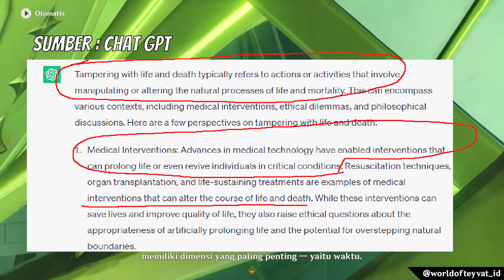[TEORI] Rahasia KEABADIAN DOTTORE, Formula Archon Residue dari Perang Archon |Topup di Meppostore.id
Hari-hari teori.
Siapa tau temen-temen ada yang pengen donasi . Terima kasih ^^
Jangan Lupa Top Up Di Meppo Store Guys  dan daftarkan diri kalian sebagai Membership untuk diskon permanen 😎